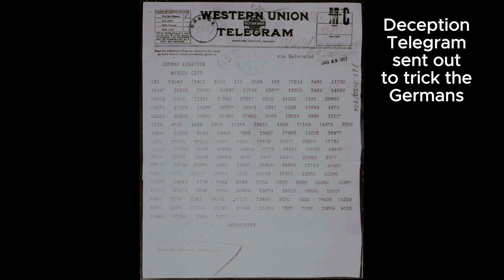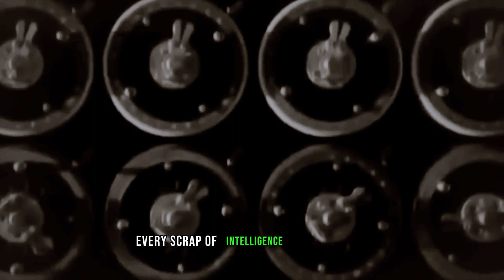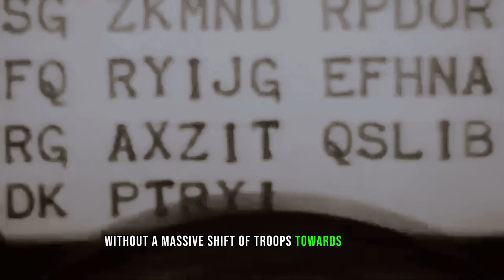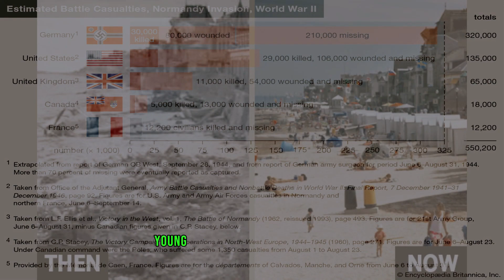The D-Day Gamble: Why Normandy?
The D-Day gamble, why the Normandy invasion was a victory built on lies. Could a massive invasion across the Channel crush Hitler's Atlantic Wall and liberate Europe? Discover the strategy, the sacrifices, and the razor-thin margin between victory and disaster.

Chapters:
00:00 - Intro.
00:10 - The Gamble, Why Normandy?
03:33 - Operation Overlord, The Plan.
07:20 - Utah Beach, A Slap on the Wrist.
10:33 - Omaha Beach, Hell Opens Up.
13:59 -  The Other Beaches, Gold, Juno, Sword.
18:47 - Behind Enemy Lines, The German View.
21:56 - The Price of Freedom.
24:53 - Conclusion.
25:03 - Outro.